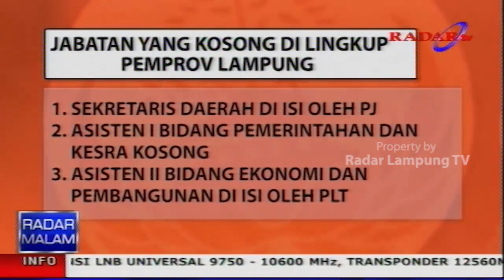Pemprov Buka Lowongan, Ini Dia Jabatan Yang Kosong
Pemerintah Provinsi Lampung akan membuka lowongan bagi aparatur sipil negara untuk menempati beberapa jabatan yang kosong. Lowongan bagi pejabat asn dilakukan dengan cara rekrutmen seleksi terbuka. Saat ini pemprov masih menunggu arahan dari komisi aparatur sipil negara